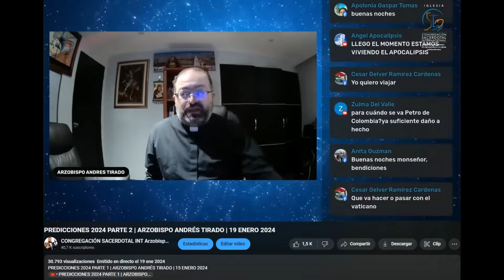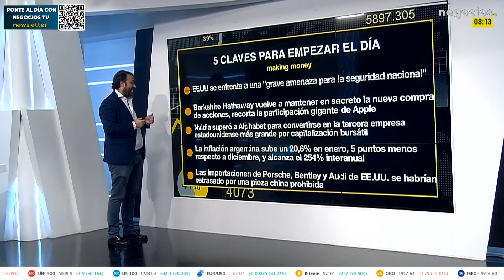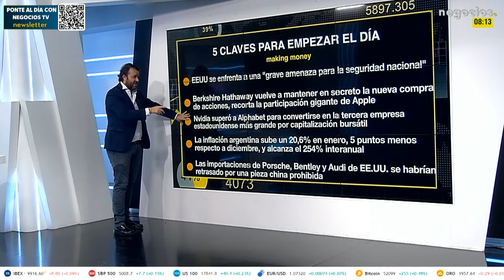NVIDIA SUPERA BREVEMENTE A AMAZON EN LA BOLSA DE VALORES| PREDICCIÓN CUMPLIDA| FEBRERO 2024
NVIDIA SUPERA BREVEMENTE A AMAZON EN LA BOLSA DE VALORES| PREDICCIÓN CUMPLIDA| FEBRERO 2024 |ARZOBISPO ANDRÉS TIRADO

ÚLTIMA HORA INFORMATIVA | Polonia avisa a Trump por la OTAN y Nvidia supera a Amazon en Bolsa -

NOTICIAS ECONÓMICAS: La secreta compra de Berkshire Hathaway, Nvidia avanza y la inflación argentina -

¿Por qué sube el mercado? El brutal movimiento de la inteligencia artificial. ¿Dónde se concentra? - másnegocios -  15 feb 2024

MAS DE 450 PREDICCIONES - SUEÑOS - VISIONES CUMPLIDAS ARZOBISPO ANDRES TIRADO